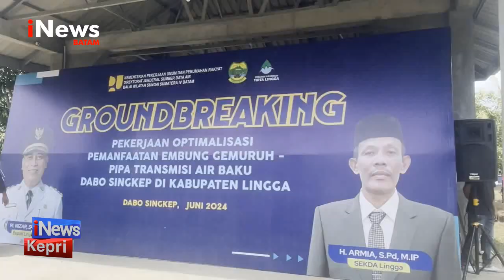Optimalisasi Penggantian Pipa PDAM Tirta Lingga - INEWS